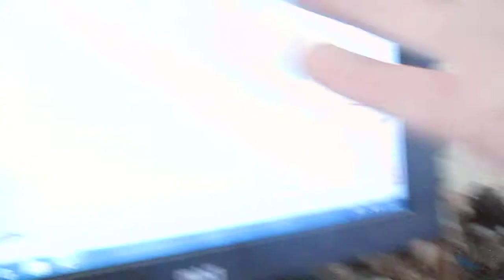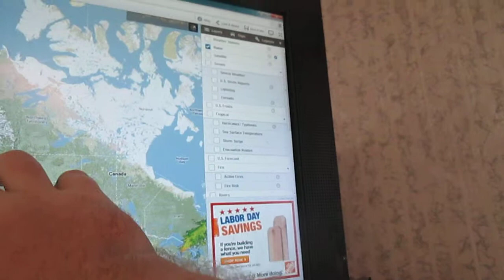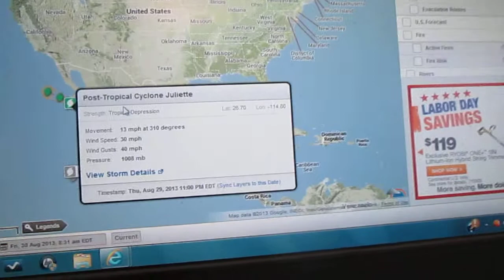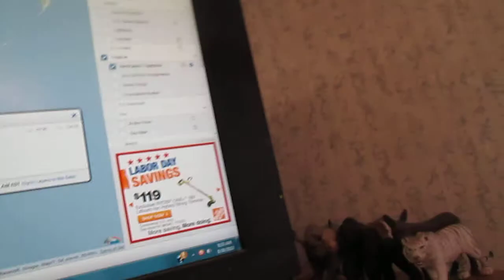Weather Magician with Peter J. Wiggins: The Morning Report: Friday August 30, 2013